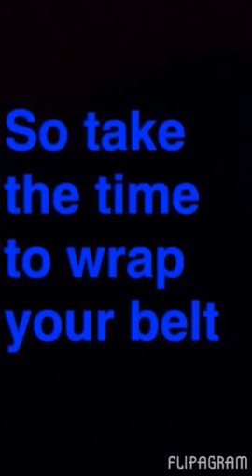Seatbelt poem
Help raise awareness by going to my campaign Instagram account: @seatbeltchallenge! The challenge is to take a selfie wearing your seatbelt!!